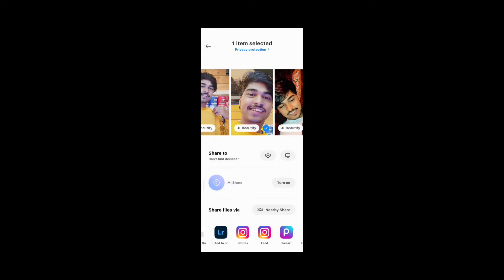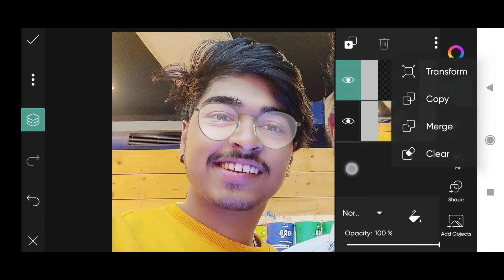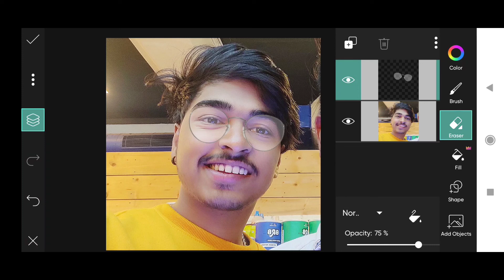How To Add Sunglasses In Photos | Apni Photo Per Chashma kaise lagaye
How To Add Sunglasses In Photos | Apni Photo Per Chashma kaise lagaye | How To Add Sunglasses In Picsart